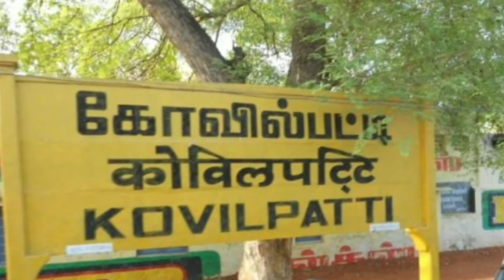Ladies Tailor In Kovilpatti | Annai Ladies Tailor | Kovilpatti Ladies Tailors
ANNAI LADIES TAILOR:-

KARUNANIDHI & THILAGA
BLOUSE,CHUDI,EMBDROIRARY,AARI WORK,
PRINCESS CUTTER,HIGH MAKE CALER,SCHOOL UNIFORM,NIGHTY,GOWN,PARTY CLOTH DRESS ETC..
MOM & DAUGHTER COMBO DRESSES;CROP TOP,LEHANGA,BOAT NECK,HIGH MAKE COLOUR,LINING CLOTH COTTON SAREES SALES AVAILABLE.
LONG TOP,